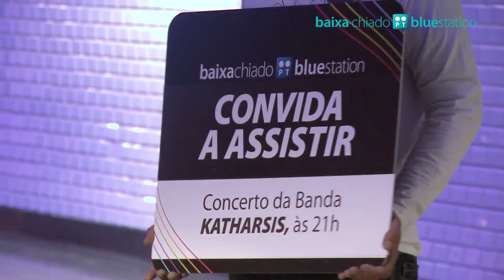Baixa-Chiado PT Bluestation (dia 17 fevereiro)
Sexta-feira, dia 17
Palco Instantâneo: Katharsis
Katharsis, uma banda de world music, de sons e vibrações dos quatro cantos do mundo passaram pela estação e ninguém ficou indiferente. Há música todas as sextas-feiras do mês na Estação de Metro mais movimentada de Lisboa!